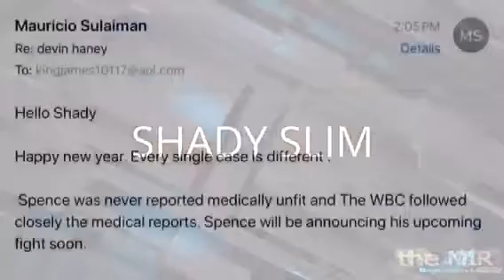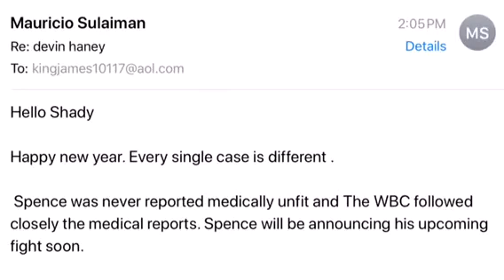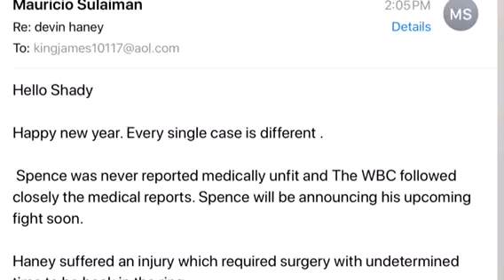MAURICIO SULAIMAN EXPLAINS WHY ERROL SPENCE HASN'T BEEN STRIPPED DUE TO INJURY UPDATES HANEY STATUS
WBC PRESIDENT MAURICIO SULAIMAN On Errol Spence And Devin Haney's injures